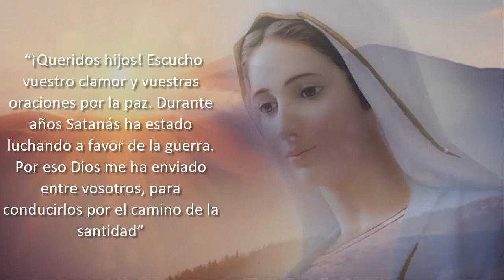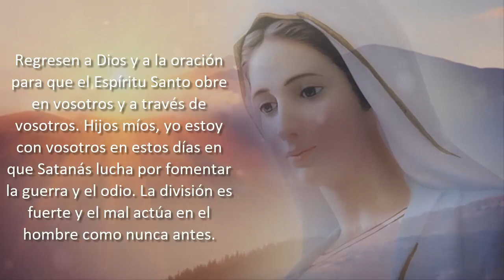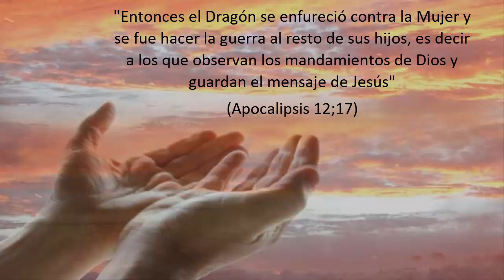Satanás Ruge con fuerza porque Sabe que su Tiempo es Corto: Mensajes Virgen Medjugorje y Apocalipsis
👇Mas Vídeos del canal de Semillas de fe👇
🅰️Dios Padre me dio un Mensaje "Pronto seré quitado de sus Templos porque no les permitirán Recibirme"
🅱 Es INMINENTE Vendrán los 3 días de OSCURIDAD por el PECADO del Hombre, Avisos Profecías de la Virgen
🅾Una Gran Oscuridad envuelve al Mundo, Si no cambiamos vendrá un Castigo "MENSAJES DE LA VIRGEN"
🆎Del Cielo Cayó Esto, Una Hermosa Manifestación de la Virgen MEDJUGORJE en Monte de las Apariciones